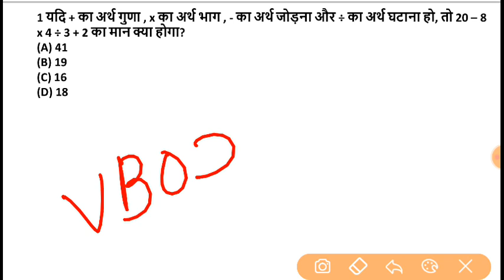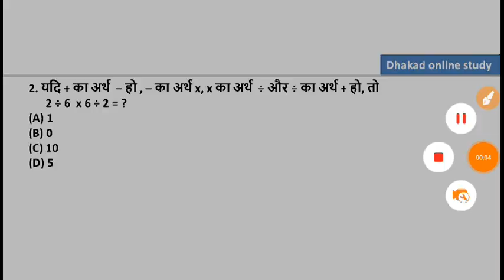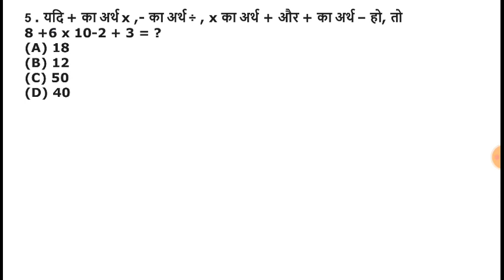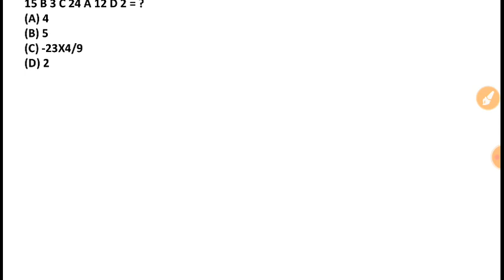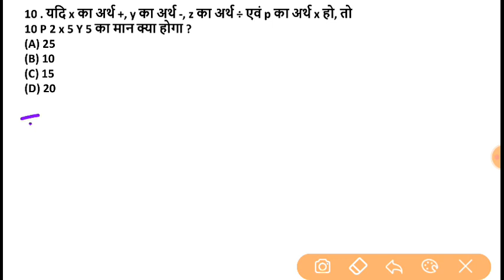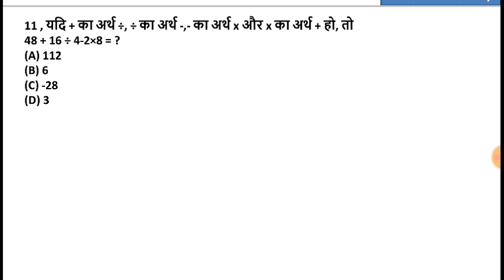Reasoning (रिजनिंग), Mathematical operation(गणितिय संक्रिया)/ssc,railway,bank,all exam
*police exam
*patwari exam
*railway exam
*ssc exam
*upsc exam

🌷🌷🌷🌷🌷Thanks🌹🌹🌹🌹🌹